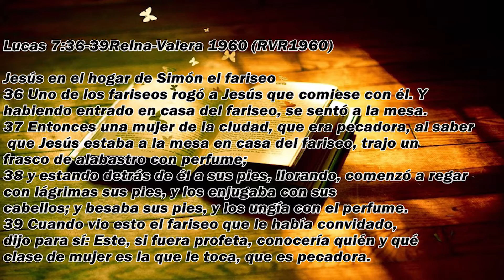El Ministro José García (Tema: Postrados a sus pies)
En el segundo servicio de los días domingos el Ministro José García compartió la palabra de Dios con toda la congregación
Cita bíblica:Lucas 7:36-39
Tema: Postrados a sus pies
Iglesia Pentecostal Roca de Salvación Paterson NJ
Ministerio Internacional